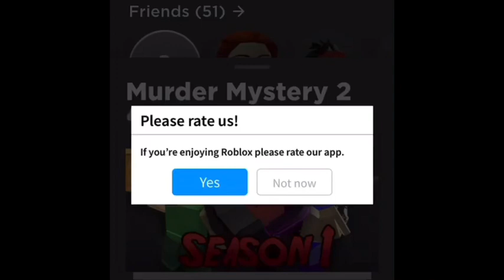Found room in murder mystery comment if u already saw it :)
Idk I used iMovie to edit?